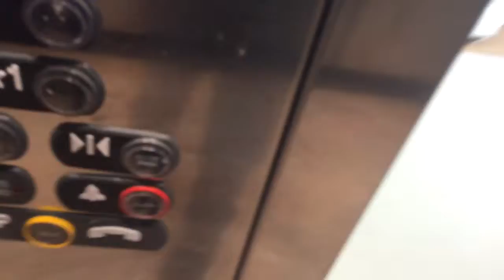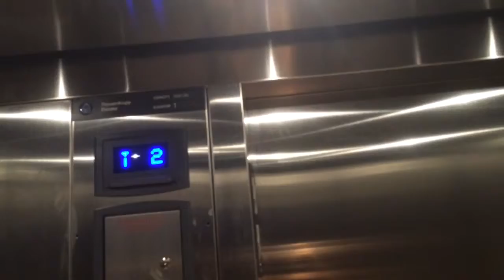Elevator 2909 Kingman ST